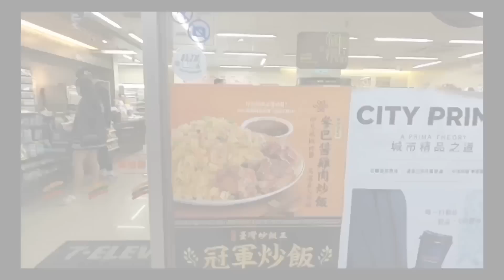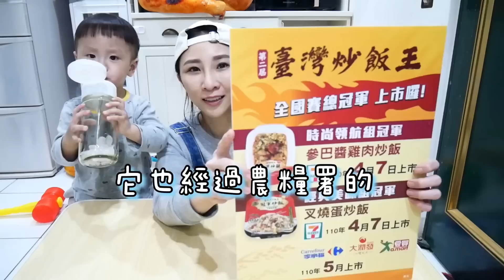【超商美食】一次挑戰吃10個，用微波跟熱鍋快炒兩種方式！粒粒分明的口感，比現炒還厲害！吃播/eating show★特盛吃貨艾嘉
搭給賀🙋🏻‍♀️

這是睽違已久的大胃王挑戰😂

這次開箱第二屆的「臺灣炒飯王」冠軍炒飯，打破我對超商微波炒飯的刻板印象！

除了夠味肉大塊之外，最重要的米粒Q彈粒粒分明的重點都掌握到了🤤

而且是市面上第一款有產銷履歷的炒飯，使用臺稉九號都產銷履歷米，食用安心！

這次有冷藏-參巴醬雞肉炒飯跟冷凍-叉燒蛋炒飯！
直接各買5份回家，嘗試微波及熱鍋快炒2種方式！
我們家炒飯王風哥這次也是卯足全力幫忙炒飯（雖然媽媽覺得越幫越忙🤷🏻‍♀️）

總之乖寶寶👶🏻快去看影片吧！

🔺目前全台7-11已經都有販售囉
🔺5月份開始叉燒蛋炒飯也會在全臺家樂福/愛買/大潤發販售唷！